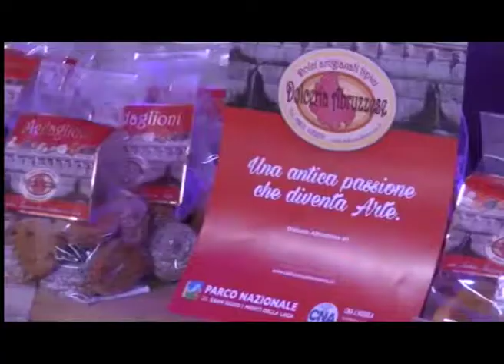L'Aquila - inaugurazione nuova sede CNA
Inaugurata a L'Aquila la nuova sede della CNA. "Un luogo dove l'impresa si sente a casa sua". Ha sottolineato il direttore della CNA aquilana Agostino Del Re.